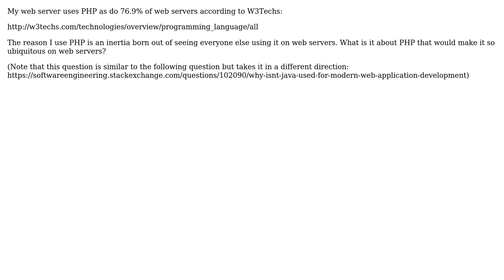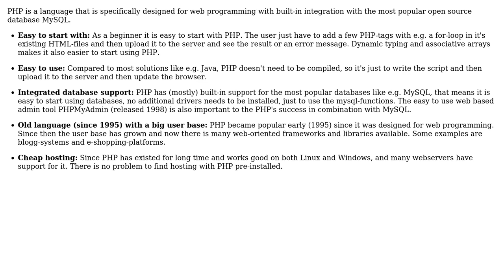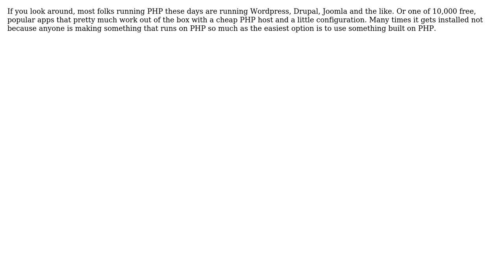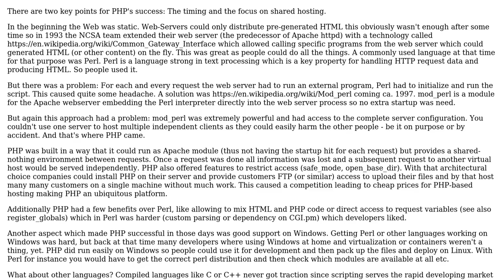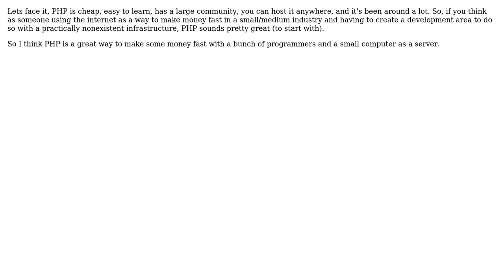Software Engineering: Why is PHP so frequently used on web servers? (6 Solutions!!)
Software Engineering: Why is PHP so frequently used on web servers?

With thanks & praise to God, and with thanks to the many people who have made this project possible! | Content (except music & images) licensed under CC BY-SA | Music | Images & others | With thanks to user Wyatt Barnett user Jonas user johannes user guiman user Deets McGeets user Bruce Ediger user Alternatex user Adriano Carneiro and the Stack Exchange Network Trademarks are property of their respective owners. You are responsible for your own actions.